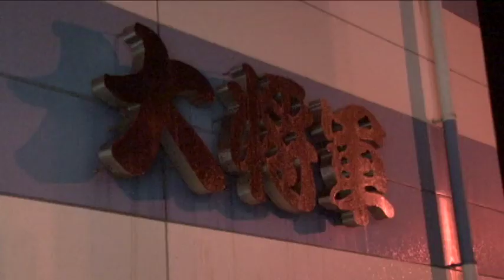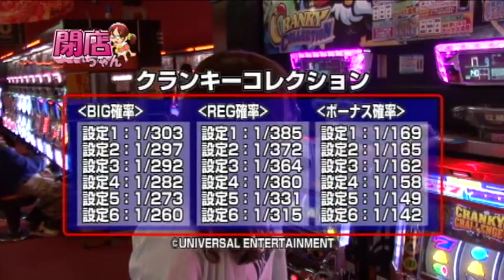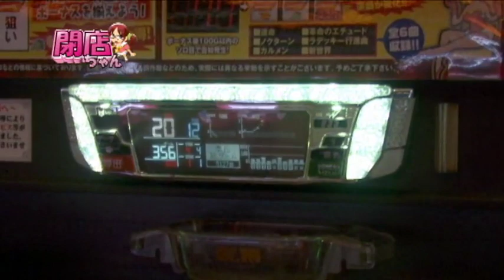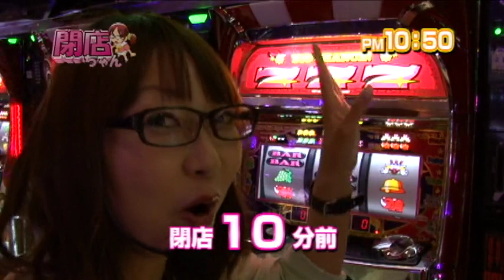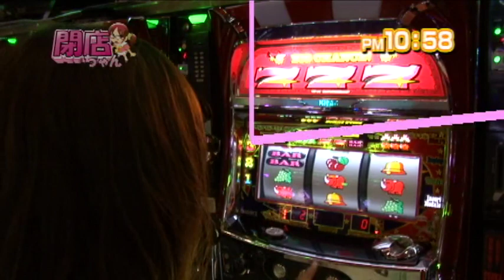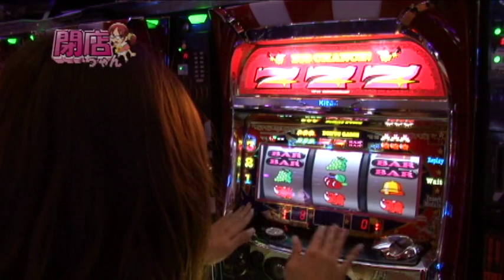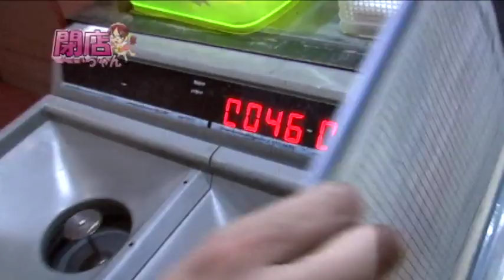【P-martTV】ななこの閉店ちゃんが行く♪#042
今回の撮影協力店舗は、宮城県登米市にあります
『大将軍佐沼南店』さんです！
閉店ちゃんはいつでも真剣勝負！( ´(00)`)